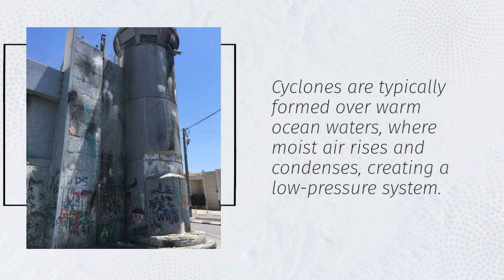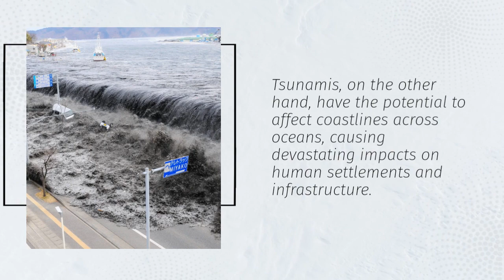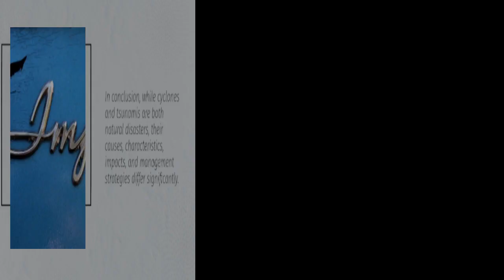7 DIFFERENCES BETWEEN CYCLONE AND TSUNAMI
Welcome back to the Geography and History Channel! In today's video, we're diving deep into the fascinating world of natural disasters as we explore the key differences between cyclones and tsunamis. If you're curious about these powerful forces of nature, you've come to the right place.

🌀 Cyclones and 🌊 Tsunamis are both awe-inspiring and destructive in their own ways, but they are fundamentally different phenomena. We'll break down these differences and provide you with a comprehensive understanding of how they form, their characteristics, and the impact they have on our world.

Here are the seven critical differences we'll cover in this video:

Formation and Origin
Causes and Triggers
Size and Scale
Speed of Onset
Predictability and Warning Systems
Affected Regions
Aftermath and Recovery
Understanding these distinctions is crucial for anyone interested in geography, history, or simply the incredible power of our planet. Whether you're a student, a weather enthusiast, or just curious about the world around you, this video is packed with valuable insights.

Don't forget to hit the like button if you found this video informative, and if you're new here, make sure to subscribe to the Geography and History Channel for more engaging content on our planet's natural wonders and historical mysteries.

We always love to hear from our dedicated viewers.